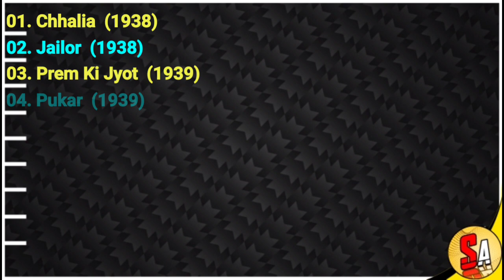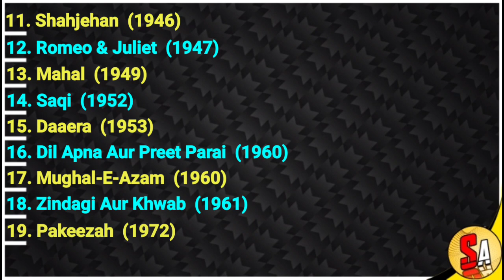Kamal Amrohi | Bollywood Hindi Films Director | All Movies List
Kamal Amrohi,
Kamal Amrohi  movies,
Kamal Amrohi  movies list,
Kamal Amrohi  Bollywood Hindi films director,
All Movies List,
Kamal Amrohi  Filmography,
Kamal Amrohi  all movies,
Kamal Amrohi all movies list,
Kamal Amrohi  films,
Kamal Amrohi  Bollywood,
Hindi Films,
Director,
Producer,
Bollywood movies,
Bollywood films,
Bollywood,
movies list,
best movies of all time,
top movies,